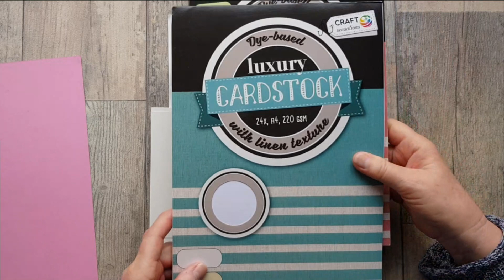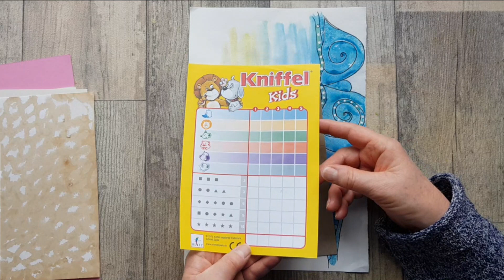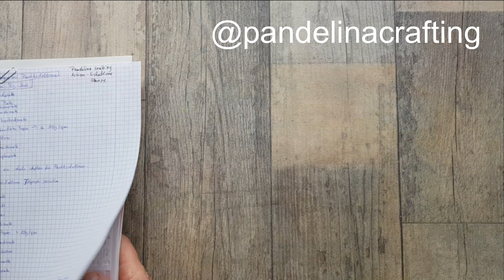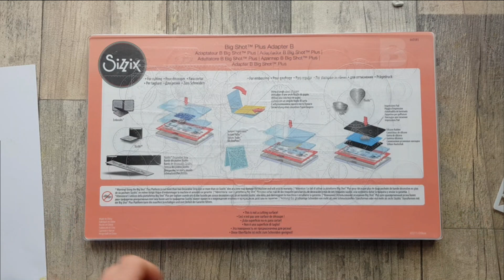Preisgünstig Papier prägen mit Schablonen, - Big Shot- Action Haul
Papier prägen ohne Embossingfolder oder anderes teures Equipment - geht das?
Ja, das funktioniert tatsächlich! Mit einer Stanzmaschine und ein paar preiswerten Plastikschablonen zauberst du sehr einfach tolle Prägemuster auf deine Papiere, die du dann für Journalcover, Embellishment, Collagen, Karten und vieles mehr verwenden kannst.
Dieses Tutorial ist gleichzeitig ein kleiner Action Haul mit einigen Art-Supplies die ich in diesem Video verwendet habe.

Hier eine Gliederung zum zeitsparenden "Navigieren"

0:00 Begrüßung und Überblick
3:16 Auswahl der Papiere
7:07  Auswahl Schablonen
9.08 weiteres Material
11:48 der "Sandwich"-Aufbau und das Prägen
17:30 Die Ergebnisse
25:25 Verabschiedung

Im Video präge ich mit dieser Stanzmaschine, finde sie aber generell zu groß und unhandlich für meine Zwecke
**Sissix Stanzmaschine Big Shot Plus A4

Diese Stanzmaschine im A5-Format halte ich für besser geeignet
** Sissix Stanzmaschine Big Shot A5

**Schablonen Sets
Mandala Schablonen 15x15 cm
Hintergrundmuster Blumenschablonen 16x16cm

Bei @PandalinaCrafting findest du ein weiteres Video zum Prägen mit Schablonen mit der Stanzmaschine von Action